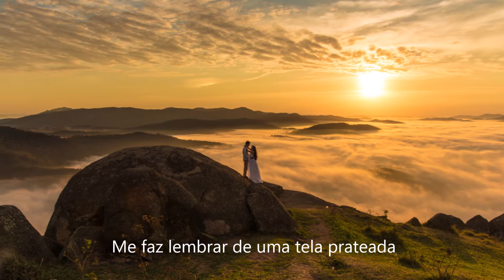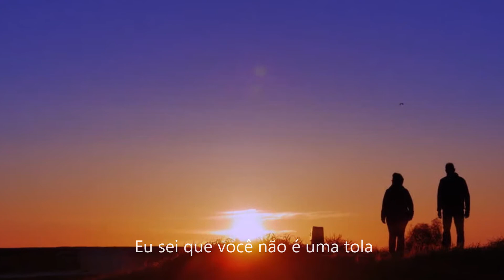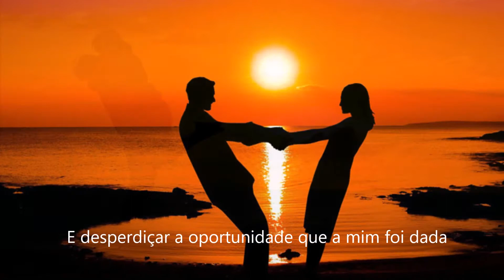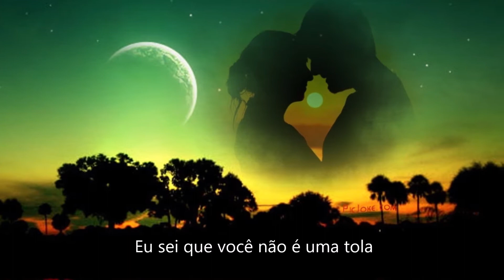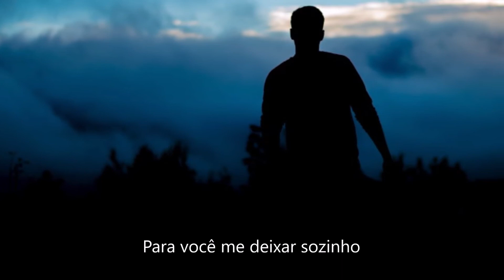Tradução Careless Whisper George Michael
Vdo Carlos Ribeiro